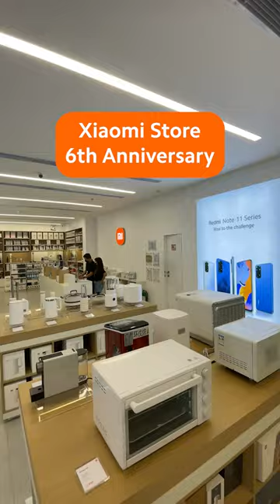Xiaomi marks its 6th Store Anniversary with crazy deals you'll definitely wanna get your hands on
Grab a seat or pull up a stool, we're about to show you our exciting deals and exclusive gifts for the month! Here's a list of our Authorized Xiaomi Stores